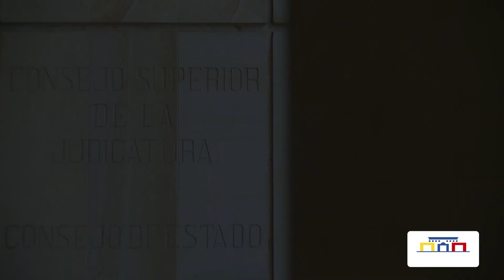¡El juez del Estado está al servicio de todos!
Funcionarios del Consejo de Estado le explican a los ciudadanos qué papel desempeña esa alta corte en la estructura institucional de la República.